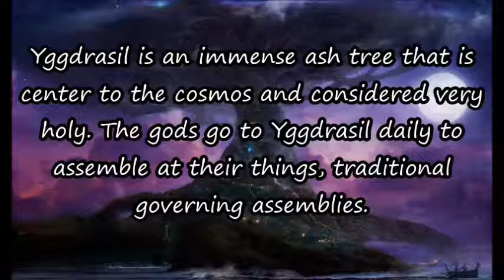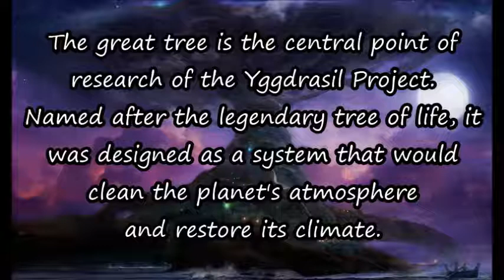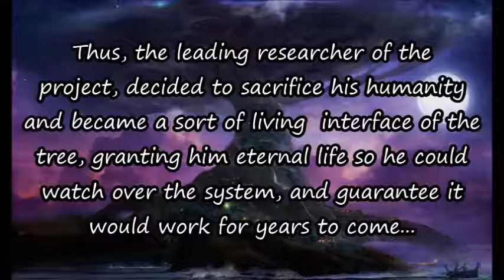20 minutes of Yuzo Koshiro's finest compositions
The legendary composer of the Actraiser, Ys, Streets of Rage and, most recently, Etrian Odyssey series.

He is often regarded as one of the most influential innovators in chiptune and video game music, producing music in a number of genres, including various electronic genres (such as breakbeat, electro, hardcore, house, jungle, techno, and trance), experimental, symphonic, hip hop, jazz, and synth-rock.

Nintendo Power once stated that Koshiro was "arguably the greatest game-music composer of the 16-bit age" and that he "created some of the most memorable game music of the late '80s and early '90s." 1UP stated he was the "king" of FM synthesis chiptune music. He has produced some of the most influential role-playing video game scores, for titles such as Nihon Falcom's Dragon Slayer and Ys series, as well as ActRaiser and Beyond Oasis.